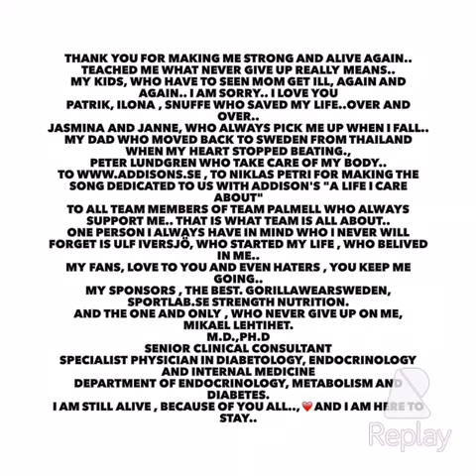trim C75A1349 55D6 43AA 902F 40B4ED4C5F5F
Thank you for the incredible respons i got for making this video ..this is my life , the last years , in pictures, music by niklas Petri ( who actually wrote to me and thanked me for using his song, i am so honoured) he wrote and dedicated it to all of us with morbus Addison..
The text speaks for itself..

I usually get to hear how healthy , ripped, in-shape i look, and that i must be on a diet 365 days /year..
Well, i am not. I struggle just as anyone else.. , only different..  i struggle hard to hang in there and still be the best me..
14 times at the hospital  in crisis last 1,5 years , vomiting blood, loooow blood preassure, actually  rescued from heart stop.. Well , It Didn't kill me..
I dedicate my life to my family and to this sport.. Those 2 ARE my life, the air that i breathe.

And getting my butt to the gym, eating healthy is NEVER bad for you and it does not cause Addison's. No prejudice please.

No disease or noone in the world can take my hope and joy away, and as long as there is hope, there IS a way..just find it!